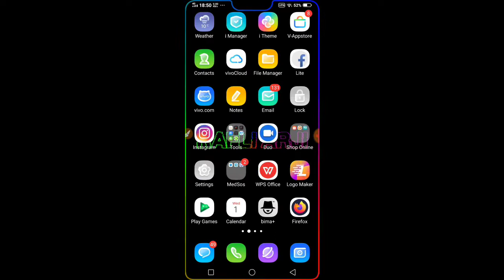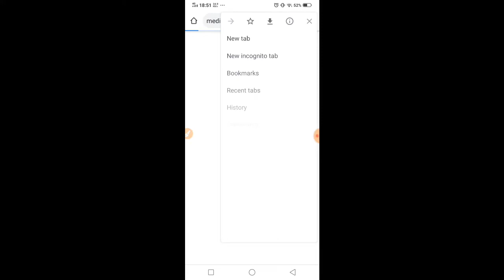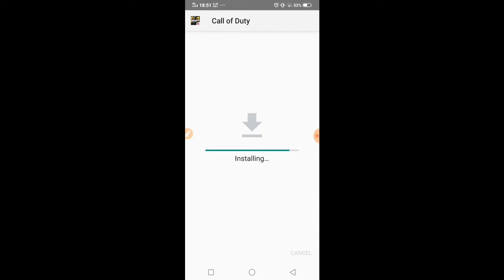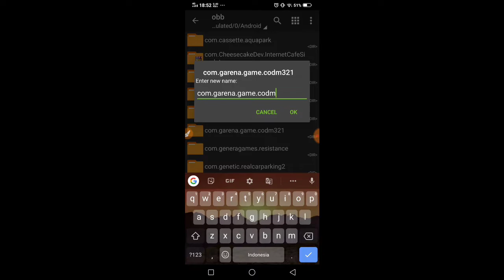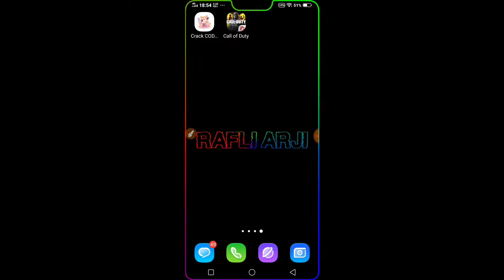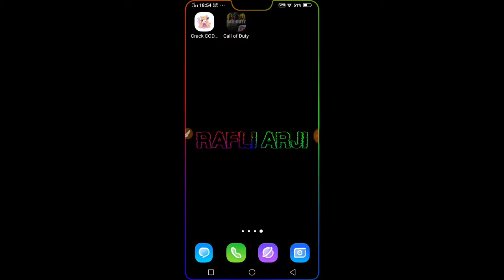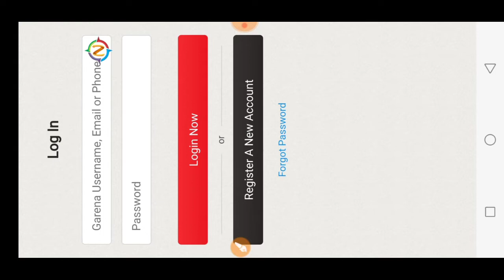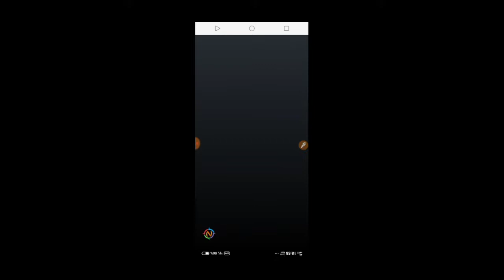HACK CODM MOD MENU 2020!? NEW!!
hi guys hari ini hari spesial bagt ya 100 subriber thx for u subscirbe in my channel okay episode hari ini tutorial HACK MODMENU LAGI :D

NB:Gunakan OBB ORI!

♦ADA MASALAH HUBUNGI WA
NO:  BYEE!!!